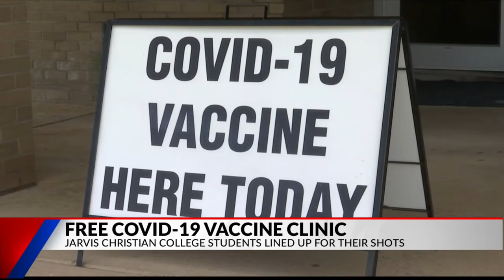Jarvis Christian College offers free COVID vaccines